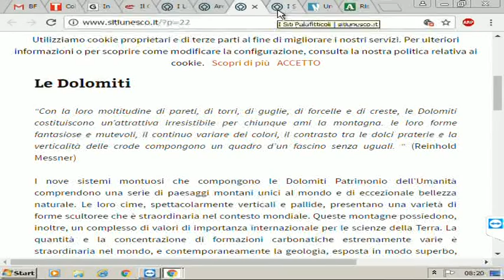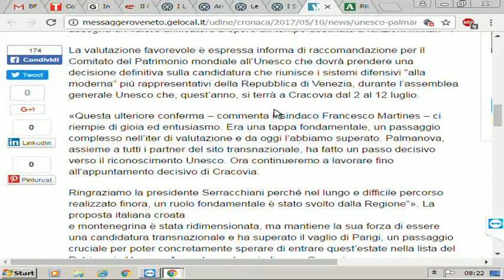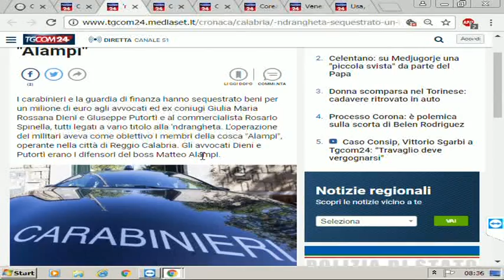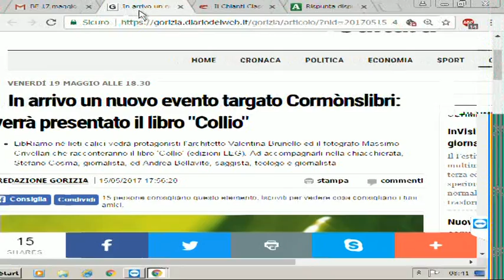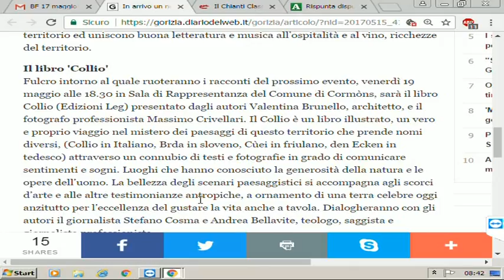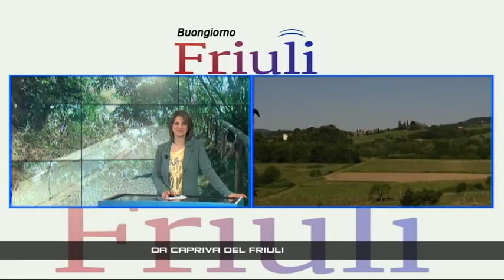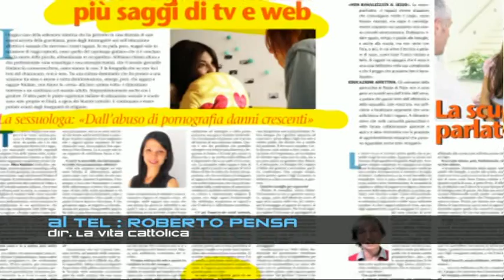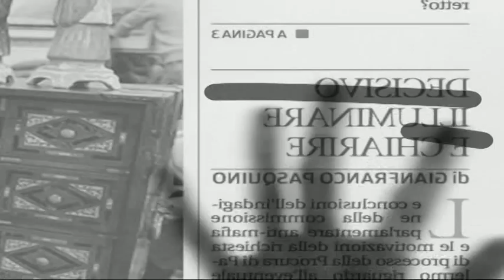17 MAGGIO 2017 BUONGIORNO FRIULI COLLIO UNESCO